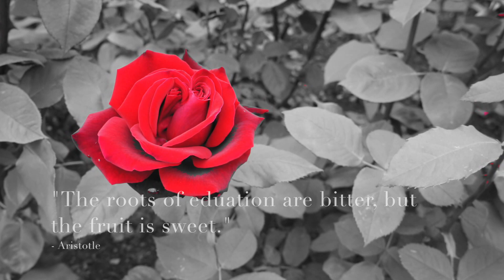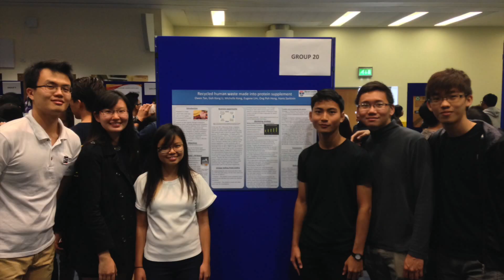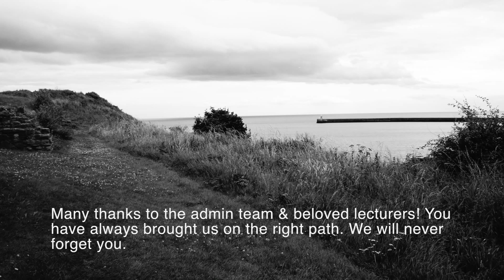Newcastle University Singapore (NUIS) - Congregation 2015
Class of 2015 - Chemical Engineering and Advanced Materials & Marine Science and Technology